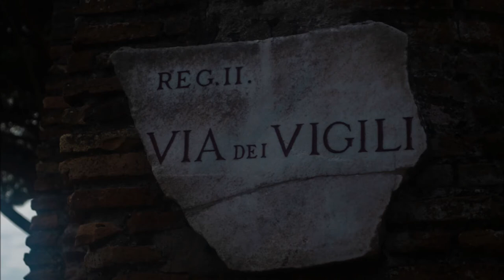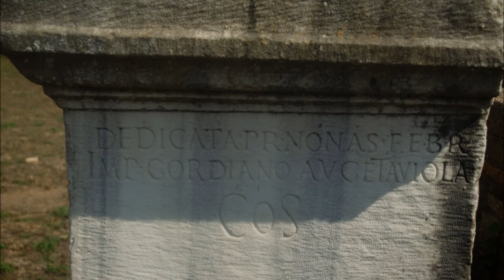Ostia antica II parte